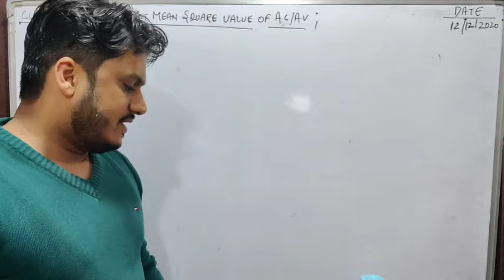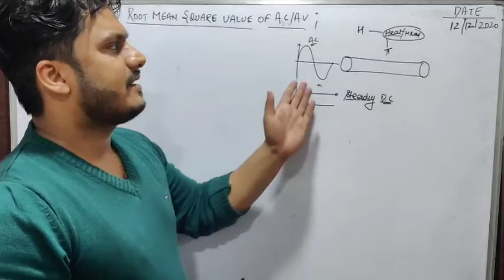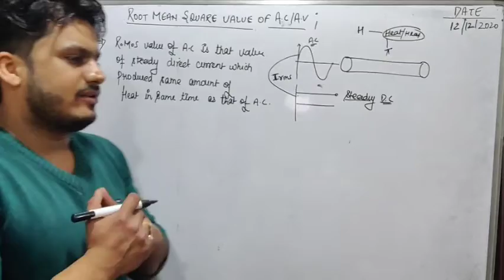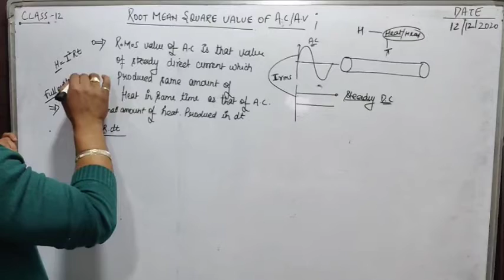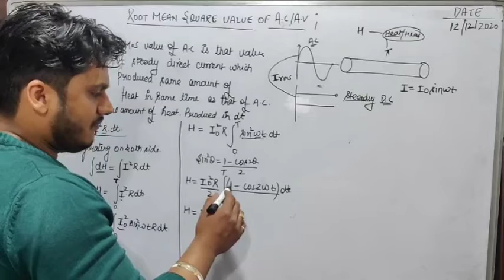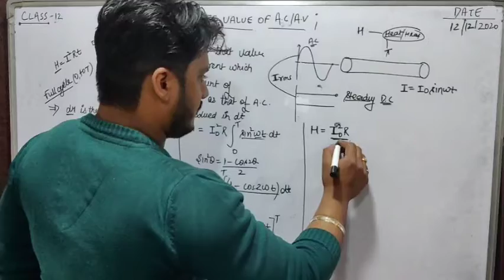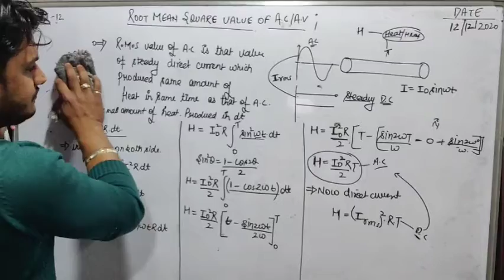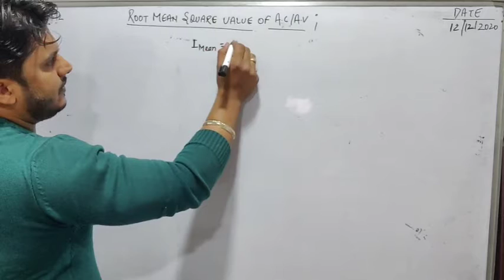class 12th physics 12/12/2020